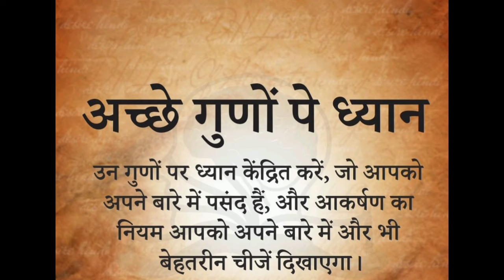जीवन कि सीख❤️ / quotes / Motivational video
Motivational pictures🔥
Motivational quotes🔥
Motivational lines🔥
Quotes🔥

Keep supporting 🙏🙏🙏